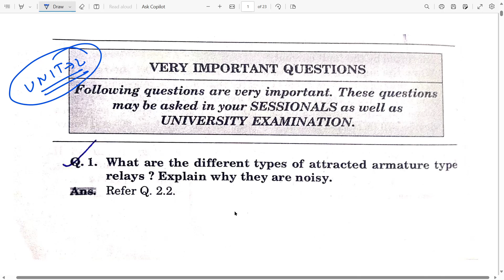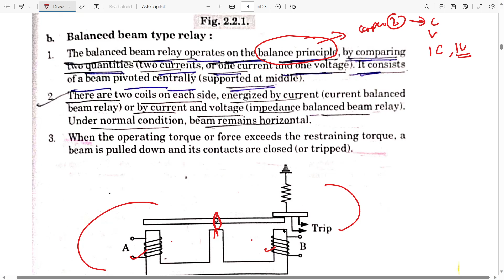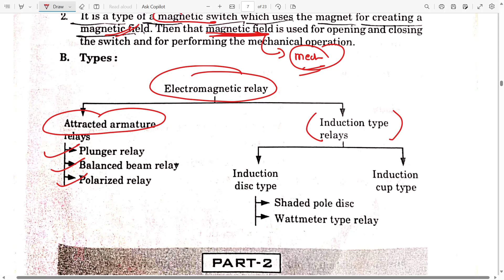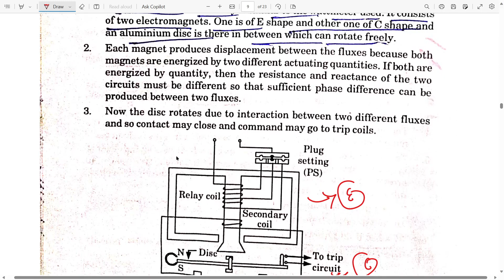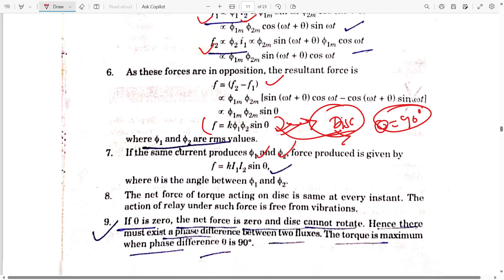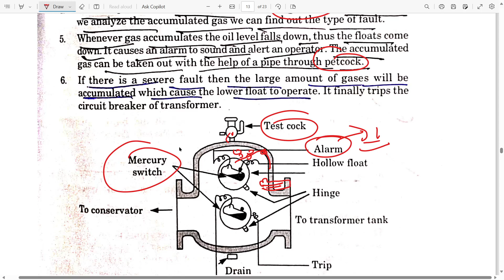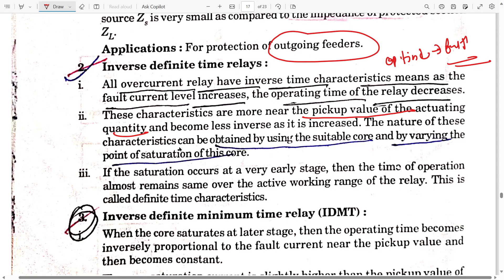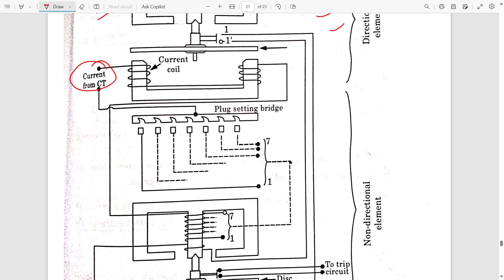UNIT 2 RELAY